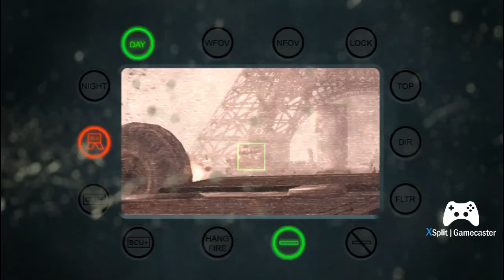Call of Duty Modern Warfare 3 Act 2 IRON LADY MISSION 11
MISSION 11 Call of Duty  Modern Warfare 3 Act 2   "IRON LADY -Escort Volk To The Extraction Point."